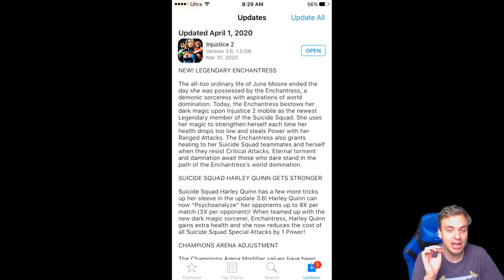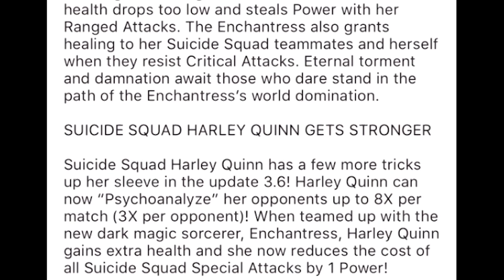Injustice 2 Mobile Update 3.6. I GOT ENCHANTRESS! INSANE Luck! Full Suicide Squad Team Gameplay.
I got legendary Suicide Squad Enchantress in Injustice 2 Mobile. Super move, abilities gameplay and review. Suicide Squad Team Chest opening was very lucky for me, can't believe it! How to get Enchantress in Injustice 2 Mobile! Enchantress is super OP in Inj2mobile.

Open packs, have fun. Code for 200 starcoins is 'enchantress'.